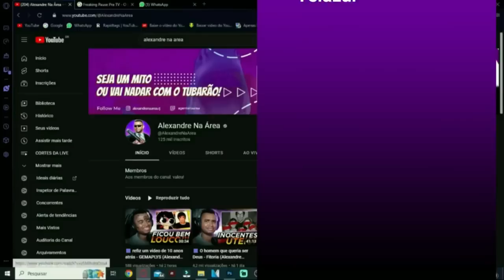🟪 O ICEBERG DOS ANALOG HORROR - @Daishikawa1 (Alexandre Reage)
💻 Configurações do meu PC:

Processador: fx 8320e
Mobo: Ga970 USB3
GPU: gtx 1660 Super gddr6